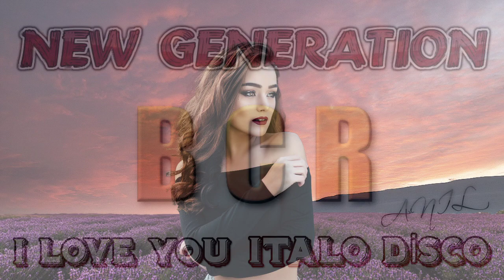Ranger - Time ( Extended Vocal Love Mix ) NEW ITALO DISCO